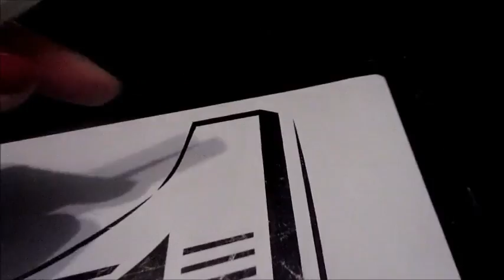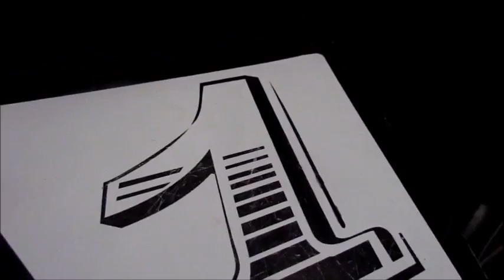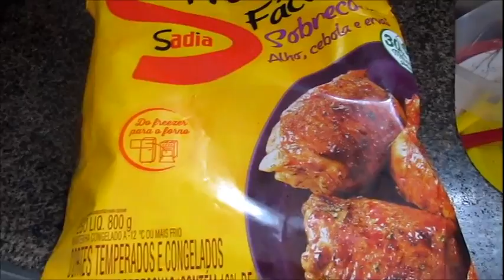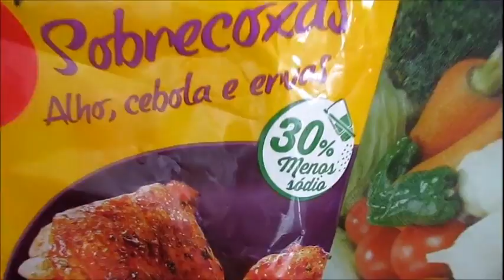Cama Nova do Filhhote E Mega Hair Bafonico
Quinta e Sexta comigo